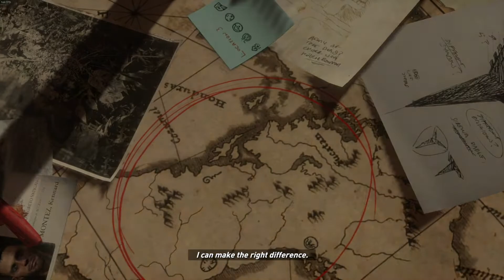Let's Play Rise of the Tomb Raider - Part 11 (Final) - Full Gameplay Walkthrough - No Commentary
Recorded on PC, 1080p 60 FPS